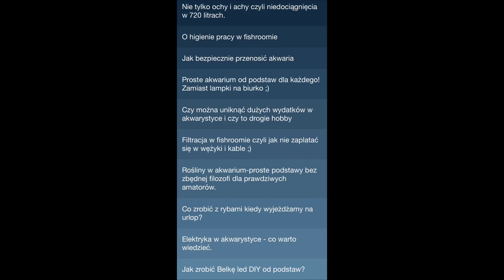Liczę na Wasza pomoc !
Dajcie znać co interesuje Was najbardziej ;)